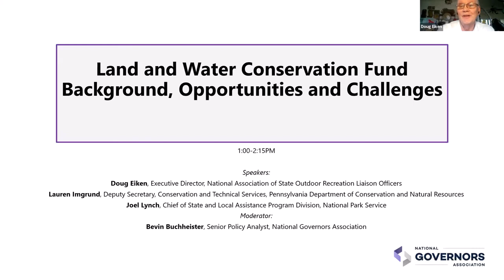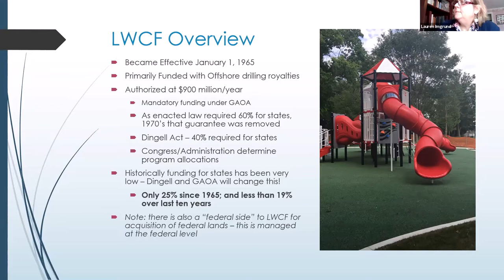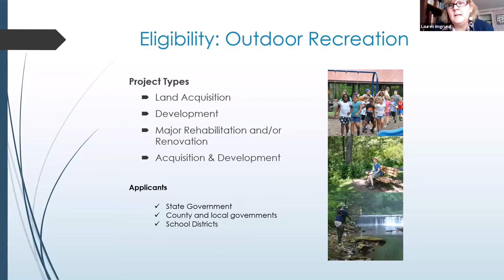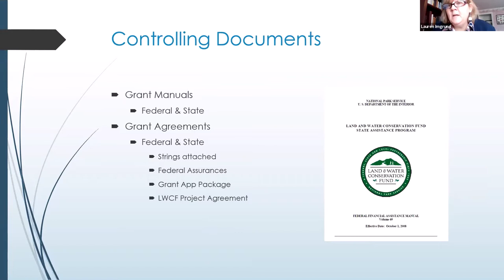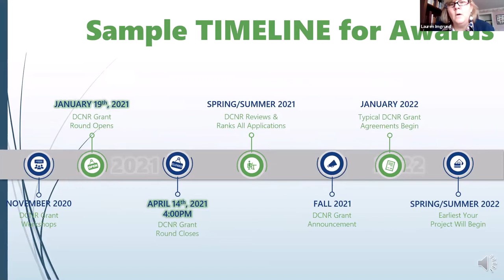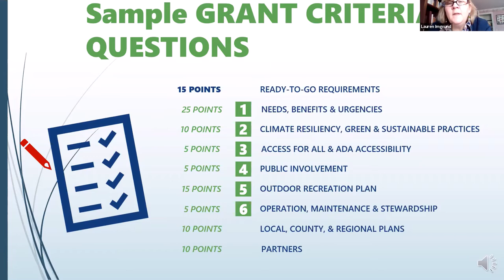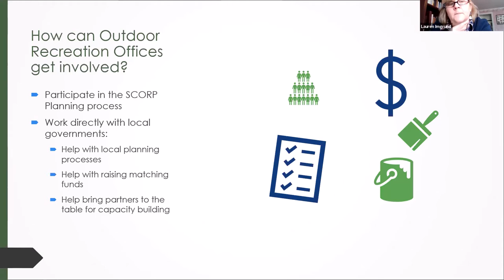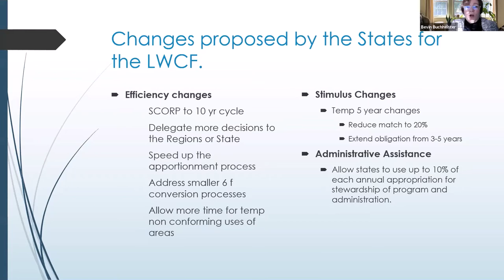Land And Water Conservation Fund Background, Opportunities And Challenges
The Great American Outdoors Act passed in July 2020 is the largest investment in public lands in U.S. history, delivering $9.5 billion over the next five years for deferred maintenance in national parks and $900 million per year in perpetuity to the Land and Water Conservation Fund (LWCF). In this session we learn about new guidelines from the Department of Interior that increase flexibility for how states and local communities spend and match LWCF grants, gives states and communities a voice in federal land acquisitions and prioritizes investments that increase public access for recreation, enhance conservation and support recovery of endangered species. We also receive a LWCF 101 from National Association of State Outdoor Recreation Liaison Officers about how the funds are administered at the state level and how partnerships can help get dollars on the ground.